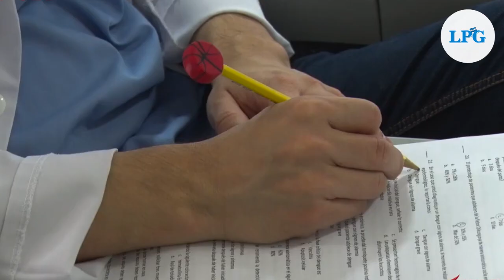La UES inicia su proceso de admisión para el año 2023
Los aspirantes a nuevo ingreso de la Universidad de El Salvador (UES) pueden registrarse al proceso de admisión para el año 2023 a partir de este lunes 9 de mayo.

¡Visítenos!